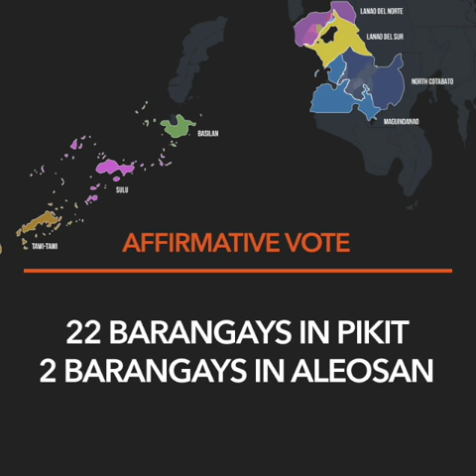Cotabato barangays to join Bangsamoro region | Evening wRap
- 63 out of 67 barangays in Cotabato to join Bangsamoro region
- Meralco hikes power rates in February
- Diokno tried to bribe lawmakers with P40-B funds, claims Andaya
- Anne Curtis on lowering age of criminal responsibility: Make current law work

Follow Rappler for the latest news in the Philippines and around the world.